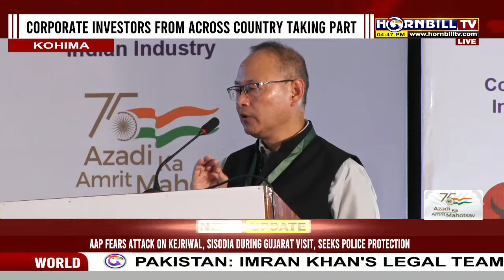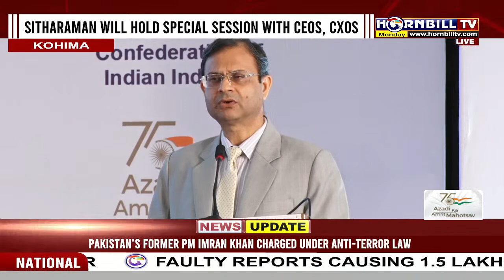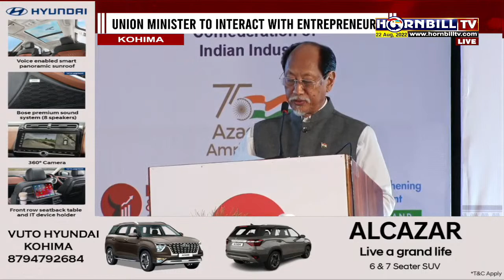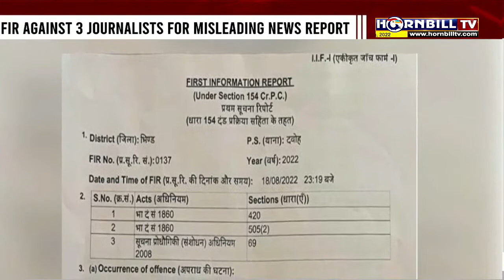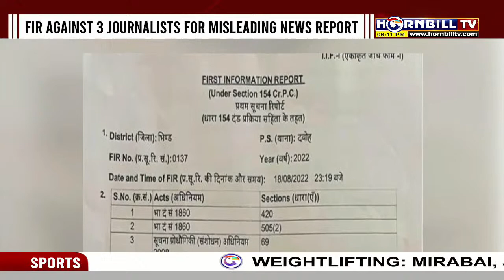HORNBILL TV || LIVE